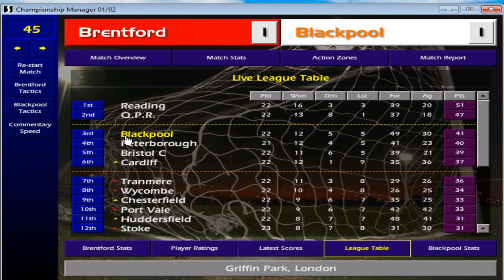More Consistency Needed! Championship Manager 01/02